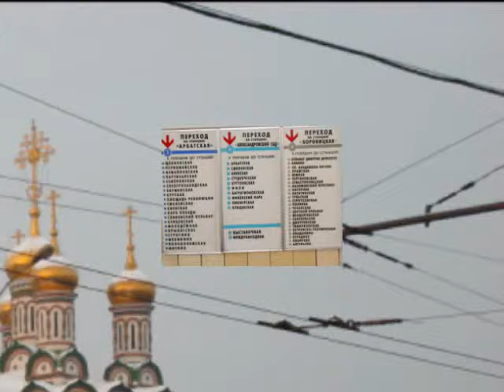Trains and Trolleys of Moscow, Russia in the WINTER 2010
trams, trains (mostly metro), and trolleybuses of Moscow, Russia in January 2010. In the dead of winter... At the end the video is at the airport of Sheremetievo seen from a plane...